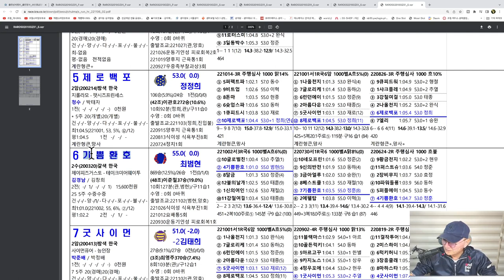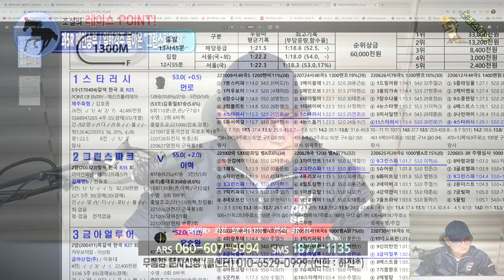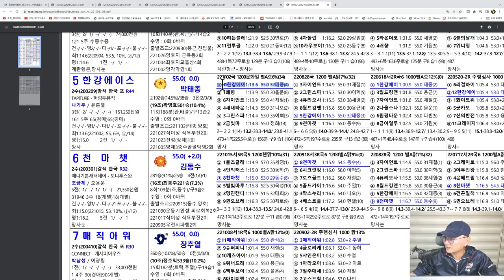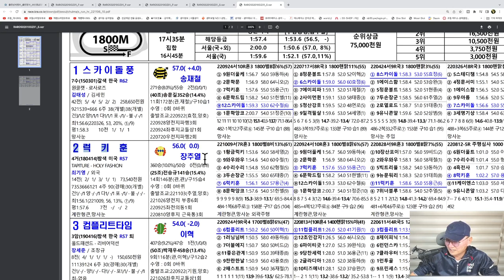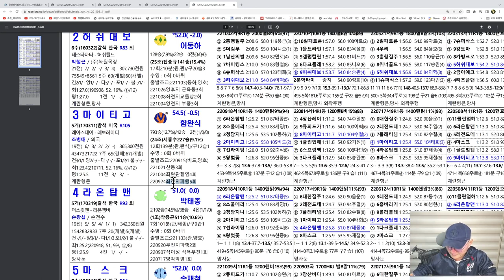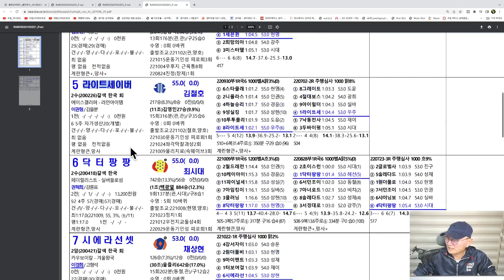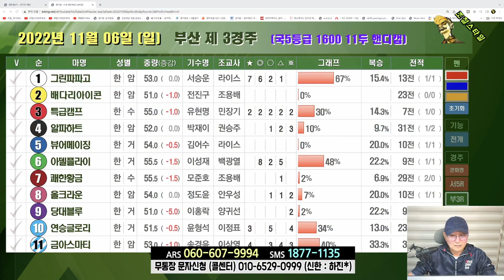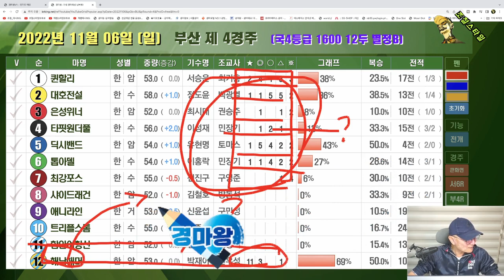[경마] 조철스타일 경마/ [11/6/일요] 실전베팅 / 징검다리 UCC